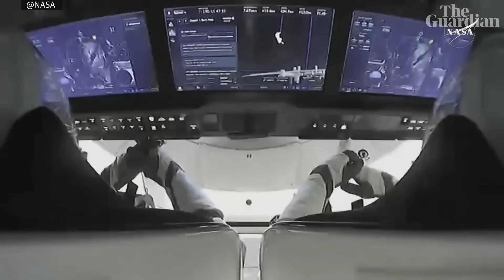The moment The Dragon spacecraft undocked from the ISS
The SpaceX Dragon spacecraft successfully undocked from the International Space Station as NASA astronauts Nick Hague, Suni Williams, and Butch Wilmore, along with Roscosmos cosmonaut Aleksandr Gorbunov return to Earth. The spacecraft is heading for a targeted splashdwon at 5.57pm off the coast of Florida.

Nasa astronauts heading back to Earth on SpaceX Dragon capsule after being ‘stranded’ on ISS for months